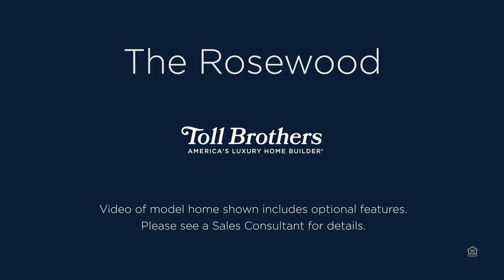Rosewood Model Tour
Model video of the Rosewood floor plan offered at The Evergreens at The Meadows, a new home community by Toll Brothers in Lake Forest, California. This luxurious single-family model home is two stories and 3,514+ square feet featuring 5 bedrooms and 5 bathrooms.

Click this link to see more about this model home design

Want to discover what living in The Evergreens at The Meadows would be like? Click this link to see all that this new home community in Lake Forest, CA has to offer

To find more luxury communities in the greater CA area,

About Toll Brothers: Toll Brothers, an award-winning FORTUNE 500 company, specializes in building new construction luxury homes. Based in Fort Washington, PA, Toll Brothers offers spectacular architecture and designs that you can personalize to get your dream home.